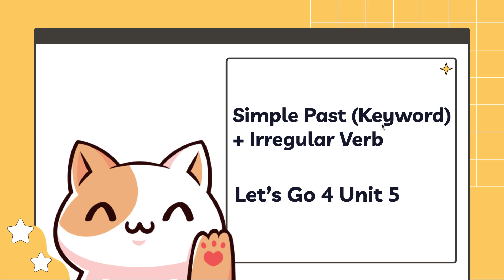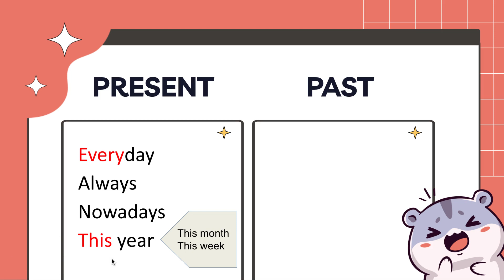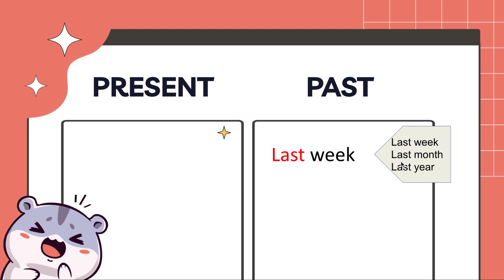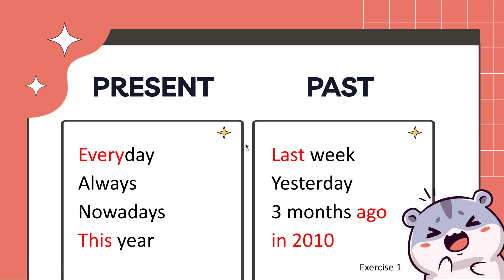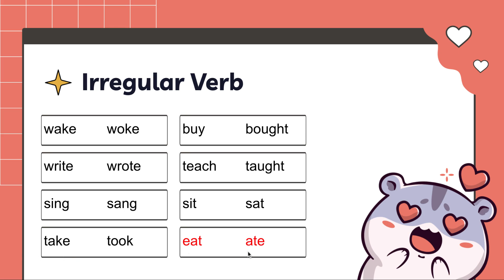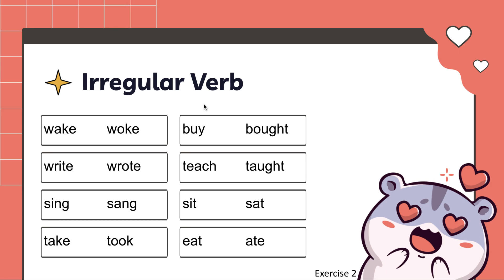L4U5 Simple Past Keyword + Irregular Verb